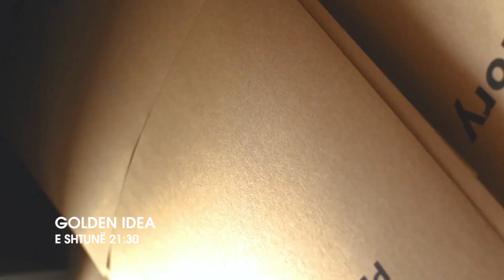Golden Idea, të shtunën nga ora 21:30 në ATV